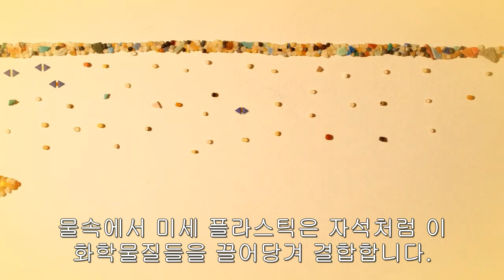플라스틱 바닷가 - 미세플라스틱 애니메이션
Plastic Shores- Micro-plastics Animation

실천하는 에코페미니스트들의 플랫폼, 여성환경연대
후원계좌 KEB하나)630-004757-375 (사)여성환경연대